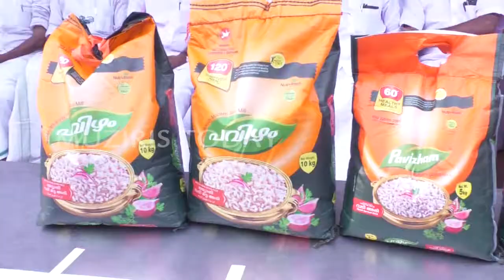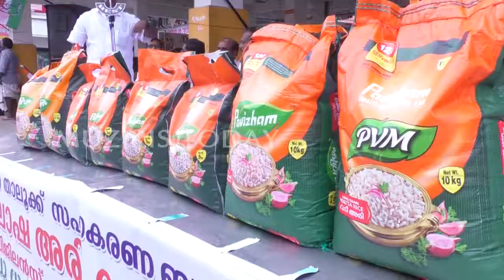അരി അഴിമതി വിജിലൻസ് അന്വേഷണം വേണമെന്ന് ആവശ്യം കോൺഗ്രസ്